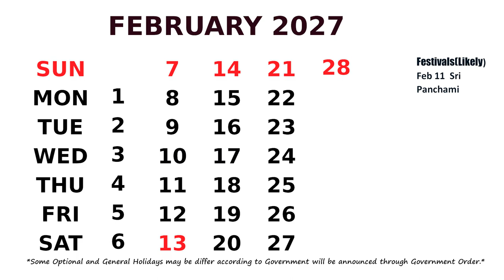February Calendar 2027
Calendar February 2027 with Holidays.